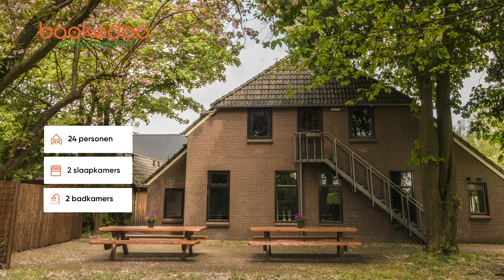Groepsaccommodatie Ellertshaar Drenthe 24 personen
Groepsaccommodatie in Drenthe Ellertshaar voor 24 personen. Deze locatie ligt in de natuur van Drenthe, naast het bos en aan het water.

Faciliteiten:
Privé strand
Beachvolleybalveld, voetbalveld én een basketbalveld
Professionele RVS keuken voor grote groepen
Bosrijke omgeving
Ruimtelijke locatie
Gerenoveerde locatie